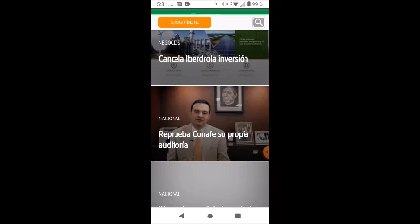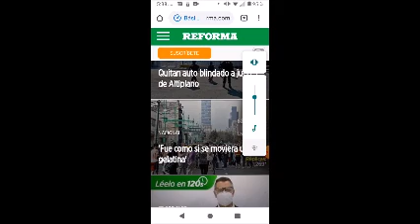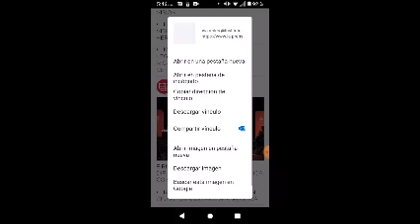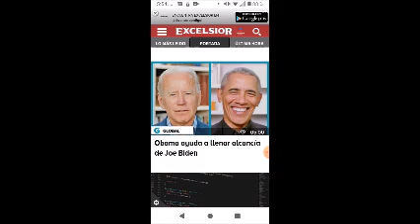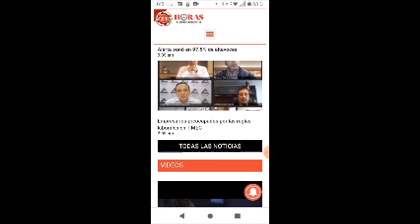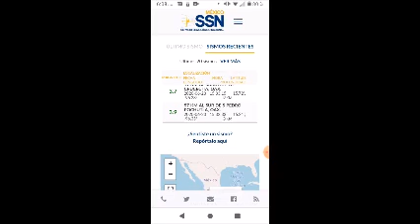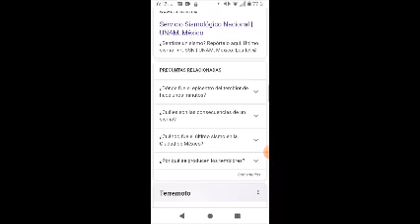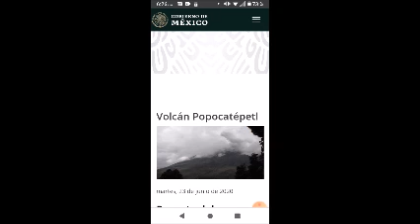REPLICA DE 5 5 EN OAXACA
PERIODISMO INDEPENDIENTE 24  DE JUNIO DE 2020 -PREDICCIÓN CUMPLIDA
5 MINUTOS DE TREMOR EN EL POPOCATEPETL (EXTRAÑO) ANTES DEL SISMO 508 MINUTOS DE TREMOR
EN MICHOACAN  SISMO DE 4.6
32 EDIFICIOS  DAÑADOS EN LA CDMX, LA MAYORÍA EN LA DELEGACIÓN CUAHUTEMOC, COL, CENTRO Y  EN ALVARO OBREGON, UNO EN LA COL  DEL VALLE, -(TLATELOLCO Y LINDAVISTA)
HASTA EL MOMENTO 6 PERSONAS  FALLECIDAS POR EL SISMO.
23377 MUERTOS POR COVID EN MEXICO 9 MILLONES DE CONTAGIADOS EN EL MUNDO.

GRACIAS POR SUS DONATIVOS

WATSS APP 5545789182